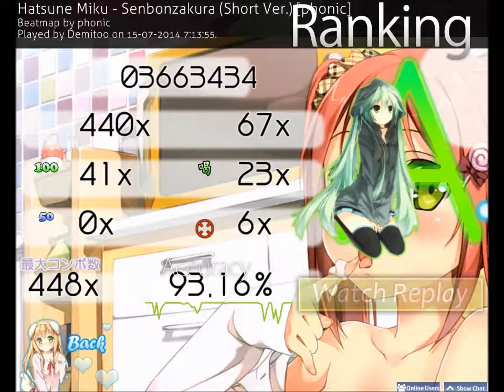(2nd try) Hatsune Miku - Senbonzakura [Phonic] - Demitoo (A)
:D:D:D:D::D:D:D